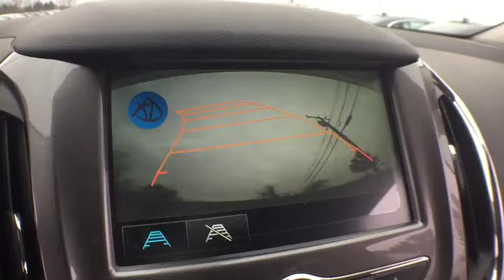2017 Chevrolet Cruze Clarkston, Waterford, Lake Orion, Grand Blanc, Highland, MI 170972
2017 Chevrolet Cruze  - Stock#: 170972 - VIN#: 1G1BE5SM4H7185415

Bowman Chevrolet
6750 Dixie Hwy

* 2017 Chevrolet Cruze LT...Features include: Bluetooth, Rear Vision Camera, OnStar Navigation, 7.0'' Touch-Screen with MyLink, SiriusXM Satellite Radio, Built in WiFi, Remote Vehicle Start, Heated Front Seats, Power Heated Mirrors and Keyless Entry. Prices do not include taxes, title, license, and doc fee. Price includes: $500 - General Motors Consumer Cash Program. Exp. 02/28/2017, $1,500 - GM Competitive Lease Private Offer. Exp. 02/28/2017